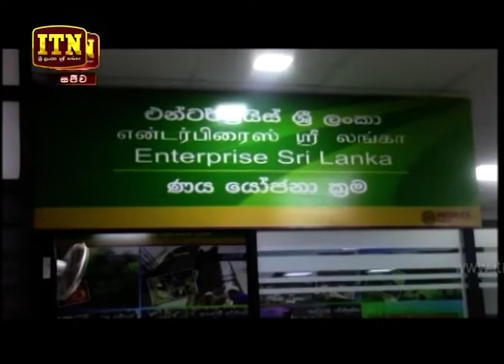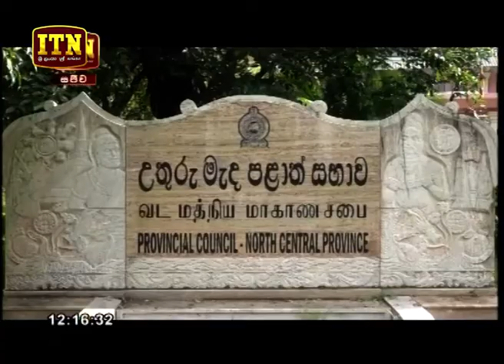ITN News 2018-07-26 | 12.00 PM